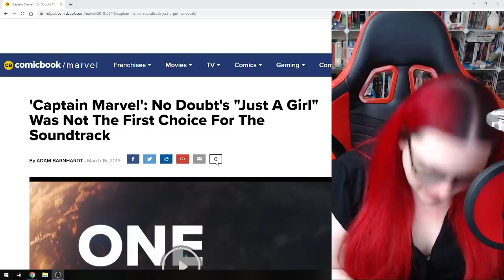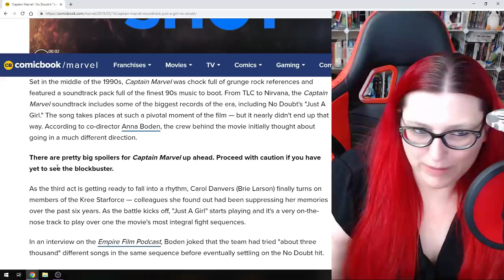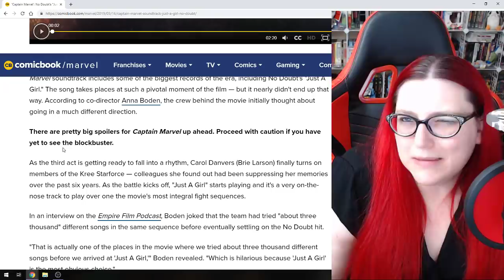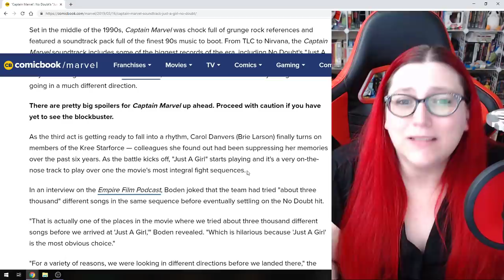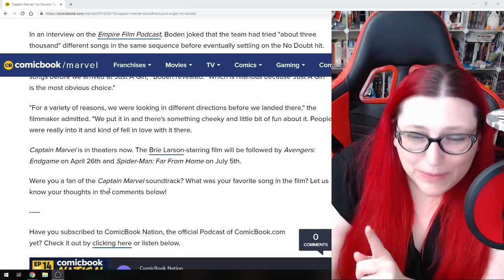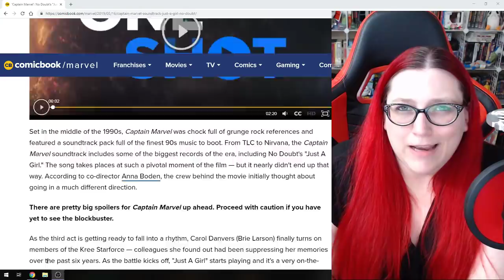"Just A Girl" Not The First Choice In Captain Marvel?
Mecha reacts to the news of No Doubt's "Just A Girl" not being the first choice for the battle scene in Captain Marvel and gives some suggestions for alternate choices.

Watch Mecha's reaction to the news of the fake Nine Inch Nails T shirt Carl wears in the film